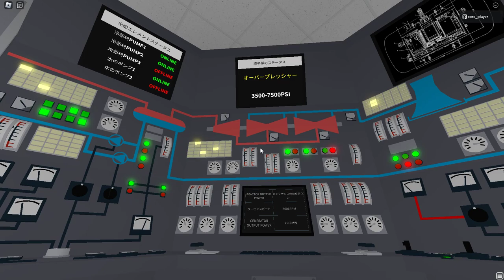Roblox - OOM CORE | NUCLEAR POWER PLANT Meltdown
Meltdown : Temp 850・Pressure 9000~

🌡Core Temperature :
09:28 🟥850 (Maximum)
01:16 🟨280
00:45 🟩251
00:00 ⬜️250

🧪Core Pressure :
17:16 🟥ERROR
13:45 🟥7500PSI
06:51 🟨3500PSI
00:45 🟩1000PSI
00:00 ⬜️1000PSI

🧪Pressure Status :
00:00 🟩STABLE
06:51 🟨OVERPRESSURE
13:45 🟥CRITICAL・OVERFLOW
20:09 🟥CRITICALLY HIGH PRESSURE

❄️Coolant Pump 1 :
00:00 🟩ONLINE
20:16 🟥OFFLINE

❄️Coolant Pump 2 :
00:00 🟩ONLINE
20:16 🟥OFFLINE

❄️Coolant Pump 3 :
　　   🟩ONLINE
00:00 🟥OFFLINE

💧Feedwater Pump 1 :
00:00 🟩ONLINE
20:16 🟥OFFLINE

💧Feedwater Pump 2 :
　  　 🟩ONLINE
00:00 🟥OFFLINE

🔋Coolant Level :
00:00 🟩100%
　　   🟩50%
　　   🟥0%

💦Control Rod :
　　   🟩100%
　　   🟩90%
　　   🟩80%
　　   🟩70%
00:00 🟩60%
00:45 🟩50%
00:55 🟩40%
01:06 🟩30%
01:19 🟩20%
01:31 🟥10%
01:44 🟥0%